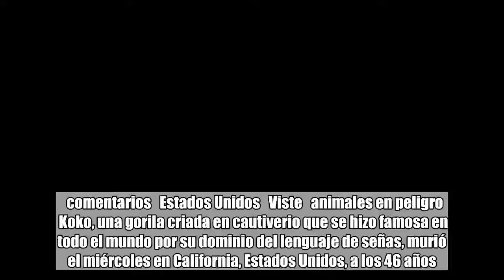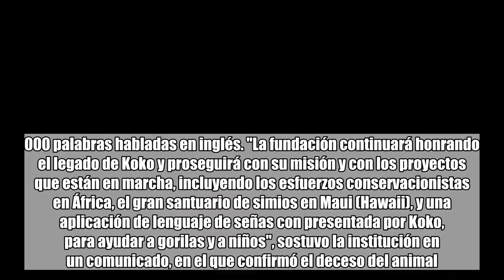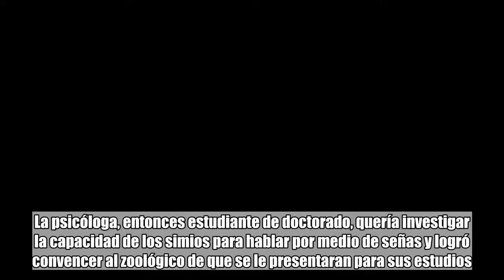Murió Koko, la gorila que "hablaba" con las personas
comentarios   Estados Unidos   Viste   animales en peligro    Koko, una gorila criada en cautiverio que se hizo famosa en todo el mundo por su dominio del lenguaje de señas, murió el miércoles en California, Estados Unidos, a los 46 años. Su muerte fue natural y ocurrió mientras dormía. La noticia fue difundida por la Fundación Gorila (The Gorilla Foundation), creada y dirigida por Francine Penny Patterson. Koko posiblemente sea el ejemplar más famoso de su especie, ya que era capaz de comunicarse con humanos usando unas mil palabras en señas. “La capacidad de Koko por el lenguaje y su empatía abrió la mente y el corazón de millones de personas. Era muy amada, y la extrañaremos profundamente”, dijo la fundación, que la calificó como “un ícono de la comunicación entre especies". La primate nació el 4 de julio de 1971 en el zoológico de San Francisco y podía entender 2.000 palabras habladas en inglés. "La fundación continuará honrando el legado de Koko y proseguirá con su misión y con los proyectos que están en marcha, incluyendo los esfuerzos conservacionistas en África, el gran santuario de simios en Maui (Hawaii), y una aplicación de lenguaje de señas con presentada por Koko, para ayudar a gorilas y a niños", sostuvo la institución en un comunicado, en el que confirmó el deceso del animal.  La gorila no tenía ni un año cuando la separaron de su madre, que debía ser tratada por una grave enfermedad, y ese fue el momento en el que Patterson ingresó a su vida. La psicóloga, entonces estudiante de doctorado, quería investigar la capacidad de los simios para hablar por medio de señas y logró convencer al zoológico de que se le presentaran para sus estudios.Mirá también Video: una joven encontró un ratón en un pan de hamburguesas En poco tiempo, Penny logró enseñarle una versión adaptada del lenguaje de señas, bautizada como "lenguaje de señas para gorilas". La psicóloga le decía cosas, ella aparentemente las comprendía y podía responderle. Por esto, Koko fue protagonista de muchos reportajes que la llevaron a la fama, comenzando por la cobertura de National Geographic, en octubre de 1978. Además, ganó más notoriedad por su afección por un gatito al que ella misma bautizó “All Ball”, y su relación inspiró incluso un libro para niños que se convirtió en un clásico, “Koko's kitten” (El gatito de Koko).  Pero el animal también fue también objeto de polémica: en 2005, dos mujeres presentaron una demanda judicial contra la fundación por haberles forzado a desnudar su torso delante de Koko, para comunicarse mejor con esta hembra. La fundación rechazó las acusaciones, y la disputa se saldó con un acuerdo amistoso.Mirá también ¿Cuándo empiezan las vacaciones de invierno 2018?